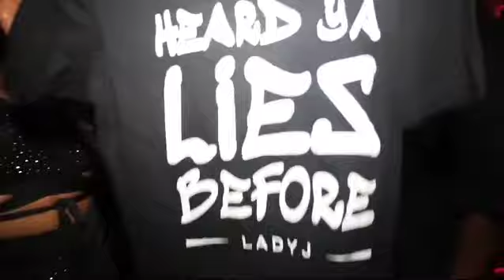OG Reunion Performance @ Club Legends in Orlando featuring MookBoy and Big Popa